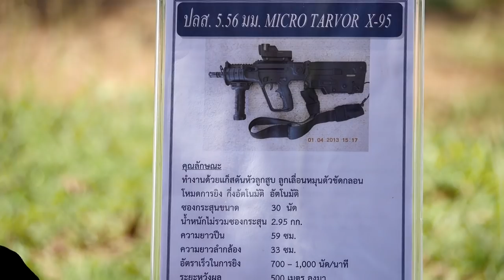กองทัพเรือฝึกผสมกับทัพบกด้วยกระสุนจริง 2561